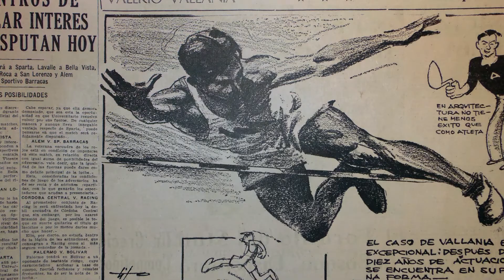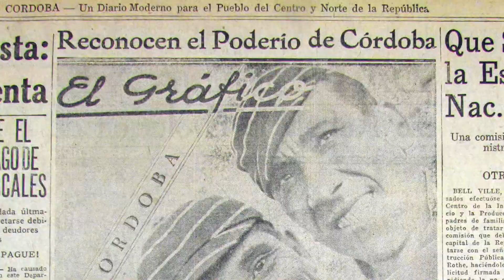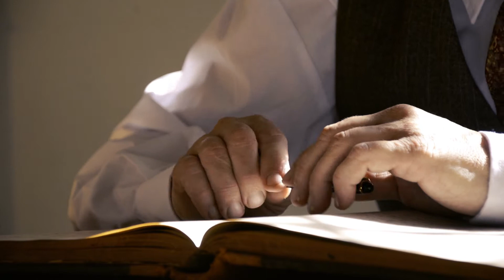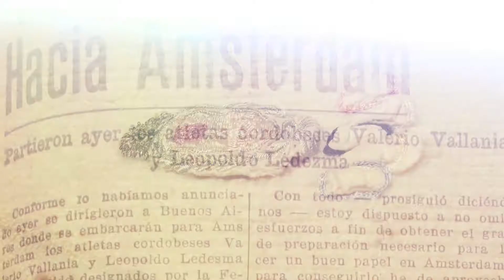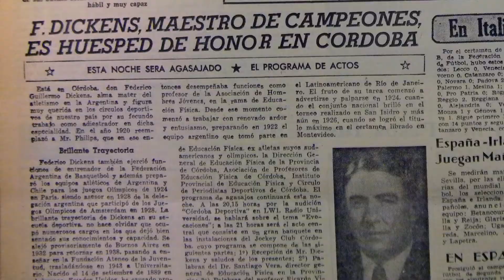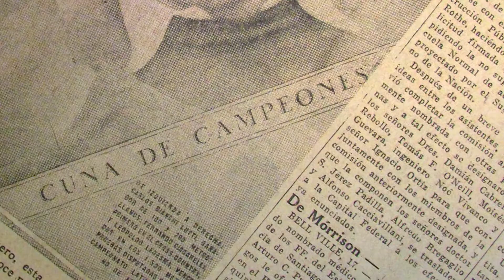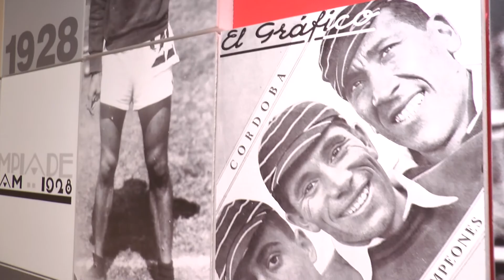CORDOBA CUNA DE CAMPEONES - FEDERICO DICKENS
Documental realizado en la Agencia Córdoba Deportes (2020)
Así nació la frase Córdoba Cuna de Campeones, una ocurrencia del profesor de educación física estadounidense Federico Dickens.
Idea y textos: Gustavo Farías.
Locución: Miguel López Perelló.
Edición y gráficas: Rodrigo Zalazar.
Producción: Valeria Martínez, Vanesa Vera y Adrián Ambasch.
Museo Provincial del Deporte - Agencia Córdoba Deportes